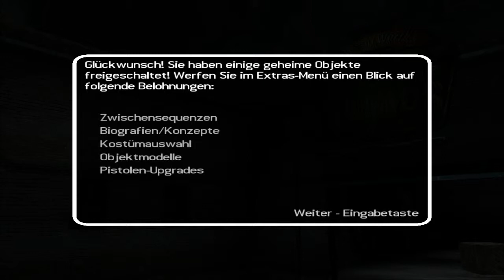Let's Play Tomb Raider Legend Part 29 mit ViennaUndertaker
Nun klettern wir wieder zum Hundertstenmal den gleichen Weg übers Feuer zurück und stoßen auf ein paar nicht so intelligente Feinde^^